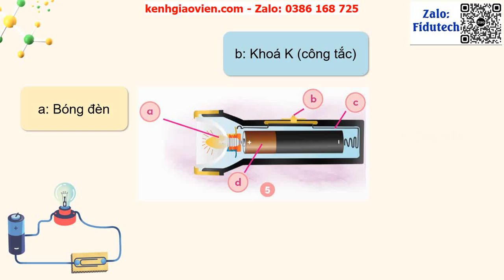Giáo án PowerPoint Bài 7: Mạch điện đơn giản | GA điện tử Khoa học 5 chân trời sáng tạo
Phía trên là giáo án powerpoint hay còn gọi là giáo án điện tử, giáo án trình chiếu Bài 7: Mạch điện đơn giản | GA điện tử Khoa học 5 chân trời sáng tạo. Giáo án được làm với phong cách: hiện đại, đẹp mắt để tạo sự hứng thú cho học sinh.
Ngoài ra, chúng tôi có đầy đủ giáo án powerpoint các bài khác trong chương trình sách giáo khoa Khoa học 5 chân trời sáng tạo. Tin chắc rằng: Khi sở hữu bộ giáo án này, việc giảng dạy của thầy cô sẽ trở nên nhẹ nhàng và đạt hiệu quả tốt.